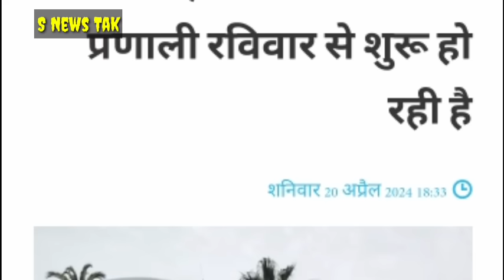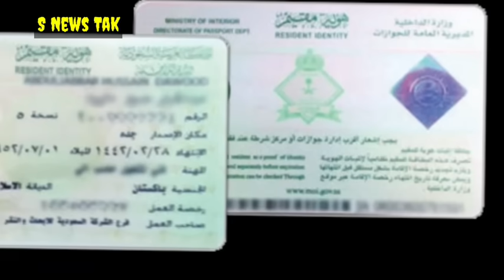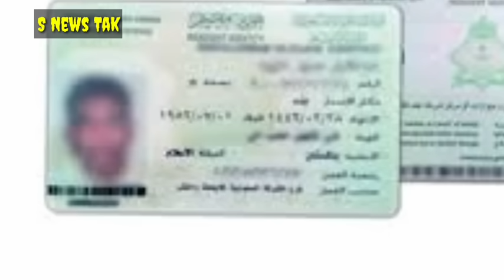सऊदी में कल से नया क़ानून। मोबाइल पर कॉल मैसेज सावधान। हजारों गैर मुल्कियों को सऊदी से निकाला।। सऊदी